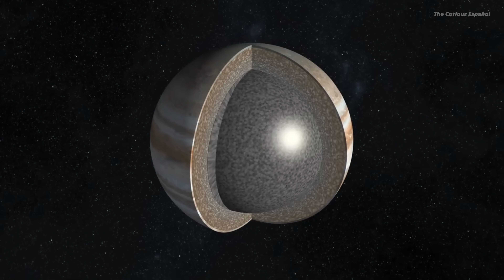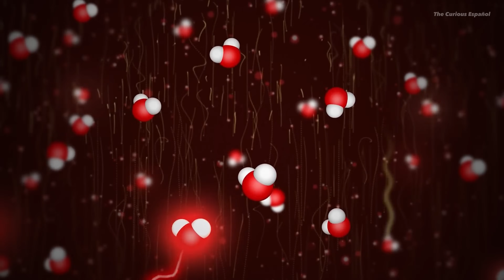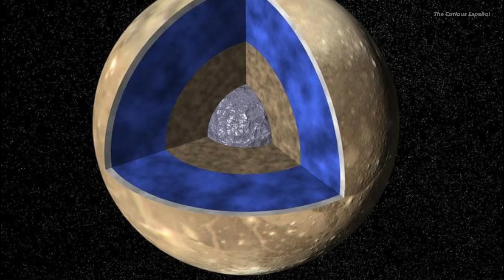DOCUMENTAL UNIVERSO 4K - Excursión a Jupiter EL COLOSO del Sistema Solar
Si eres un amante del cosmos y de las maravillas del univero, no te puedes perder este expectacular documental donde hecharemos un vistazo al gigante del sistema solar.
Activa la maxima resolución y disfruta al maximo este viaje en 4k hacia el coloso del sistema solar.

👉🗣️ ¿Te gustó la voz del video?

Material visual: Space Engine, Nasa Goddard, Nasa en español, National Geographic, ESA, Pixabay, JUNO NASA, iStock.